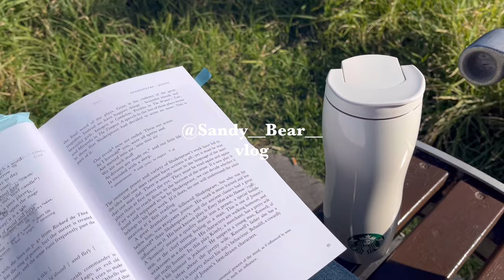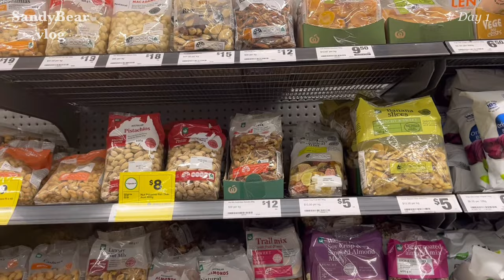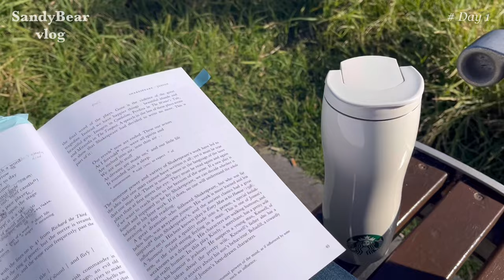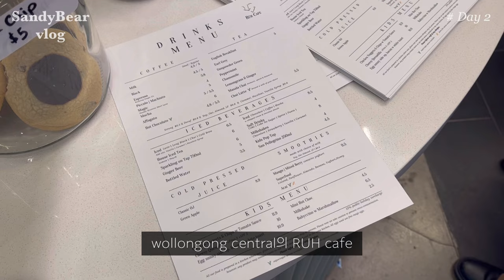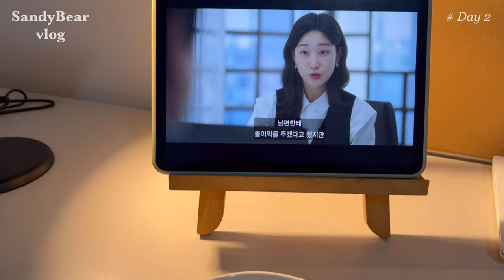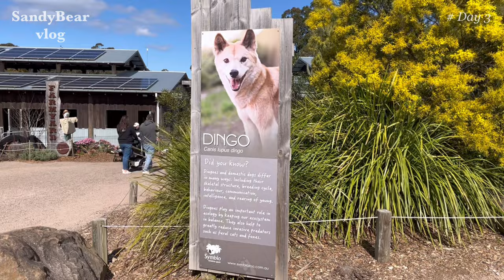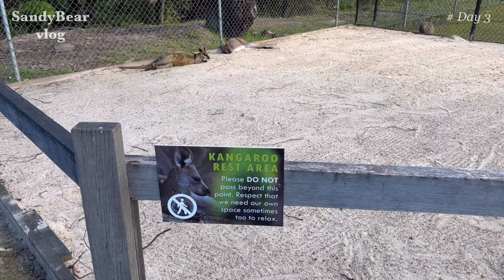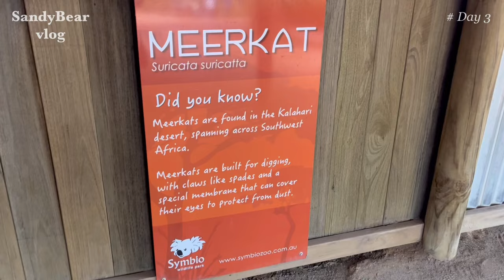[호주 VLOG #6] 캥거루 코알라 접선 / 호주 요거트 추천 / 힐링 일상 / 호주 오메가3 추천 / 홈메이드 피자 / 울런공 아트 갤러리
안녕하세요 여러분 내일이면 불금이네요. 추석은 잘 보내셨나요?
타지에 있으니 명절 음식이 많이 생각나는 것 같아요. 저대신 맛있는 것들 많이 드셨기를 바랍니다 ㅎㅎ
이번 영상은 특별히 신경을 많이 쓴 영상이에요. 인트로도 조금 바꿔 보았는데 어떤가요?
소소하면서도 행복하고, 사랑스러운 주말 보내세요♥